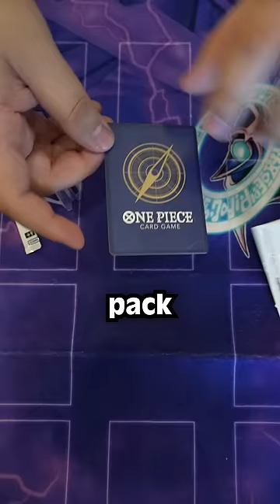This $300 Pack Opening was INSANE!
I won these packs from the One Piece TCG Treasure Cup. Each one is valued around $100 so let's see what we can pull!